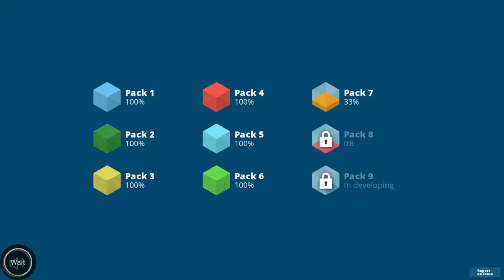Light House Pack 7 Level 3 Walkthrough Gameplay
Light House Pack 7 Level 3
Light house is a puzzle game about transmitting the light from the lamp to the lighthouse.

Banana Development
Light House

Light house gameplay
Lighthouse gameplay
Light House android
Lighthouse android
Light House ios
Lighthouse ios
Light House mobile
Lighthouse mobile

Cheat
Light house Level
Light House Pack
Light House Pack Level

Light House Pack 7 Level 3 How to pass
Light House Pack 7 Level 3 easy
Light House Pack 7 Level 3 video
Light House Pack 7 Level 3 youtube
Lighthouse Level 3
Lighthouse Level 3 Guide
Lighthouse Level 3 Walkthrough
Lighthouse Level 3 Solution
Lighthouse Level 3 Gameplay
Lighthouse Level 3 How to pass
Lighthouse Level 3 easy
Lighthouse Level 3 video
Lighthouse Level 3 youtube
Lighthouse Pack 7 Level 3
Lighthouse Pack 7 Level 3 Guide
Lighthouse Pack 7 Level 3 Walkthrough
Lighthouse Pack 7 Level 3 Solution
Lighthouse Pack 7 Level 3 Gameplay
Lighthouse Pack 7 Level 3 How to pass
Lighthouse Pack 7 Level 3 easy
Lighthouse Pack 7 Level 3 video
Lighthouse Pack 7 Level 3 youtube